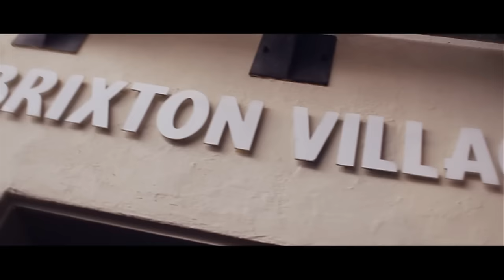DVS - Hometown (OFFICIAL VIDEO) @TheRealDVS | Link Up TV